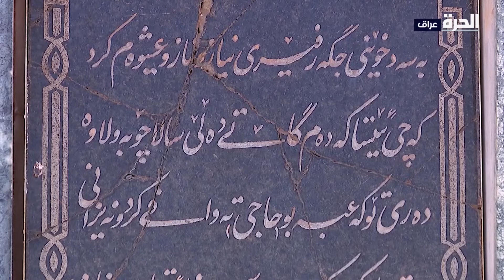مدينة كويا.. موقع جغرافي مميز ومعالم تاريخية عريقة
مدينة كويا او كوي سنجق ، تتميز بطبيعة جغرافية ساحرة، مما يجعلها من أكثر المدن العراقية جذبًا للسيّاح؛  وتحتوي على العديد من المعالم السياحية والأثرية.